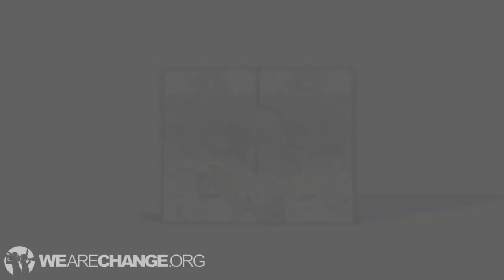Rachael Leigh Cook on The Truth Movement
Rachael Leigh Cook, actress, model, voice artist and producer, talks to WeAreChange about the Truth.

Become a member of The Sponsor Lounge and get exclusive behind the scenes content while helping us grow!